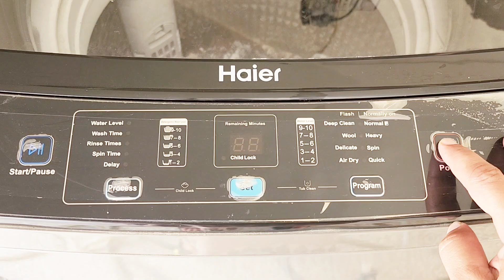How I Regain My Uploading Button// Missing Uploading Option/Informative Video